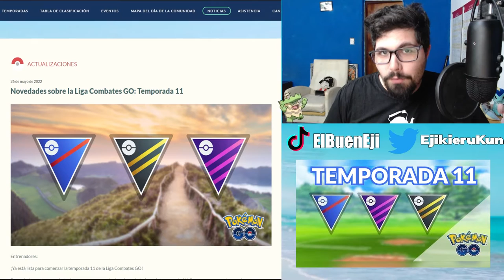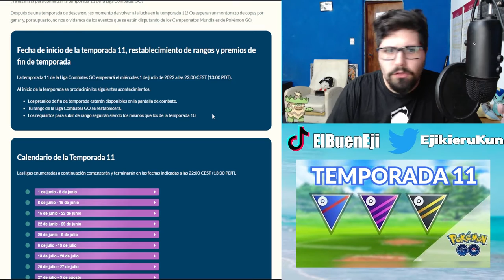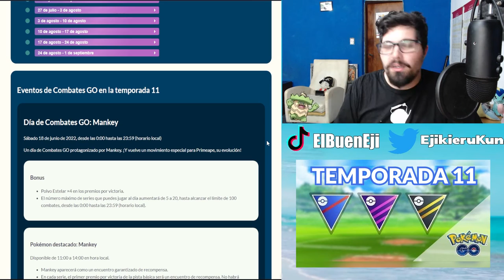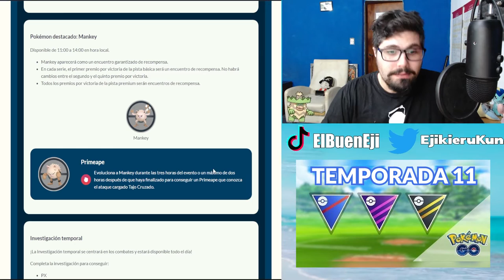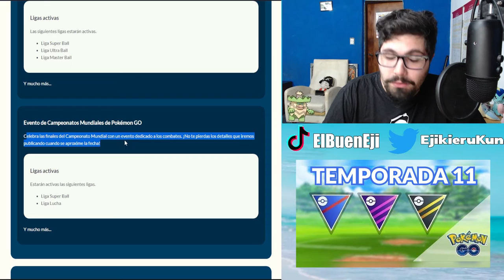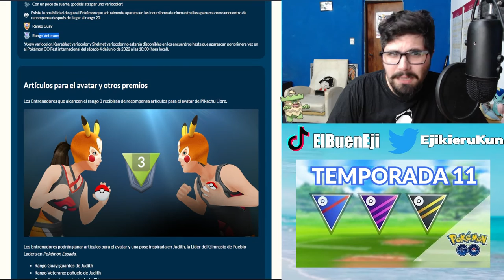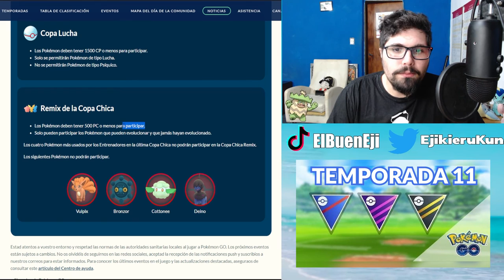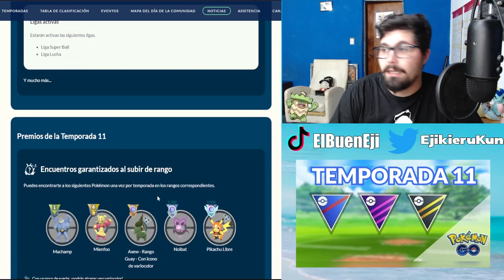¡VUELVEN LOS RANGOS + PRIMEAPE LEGACY Y MAS! l TEMPORADA 11 GLB l Pokemon GO Argentina